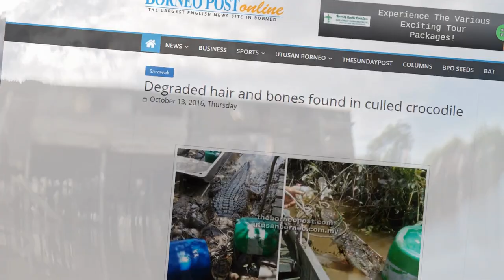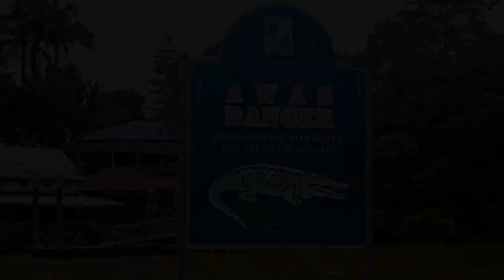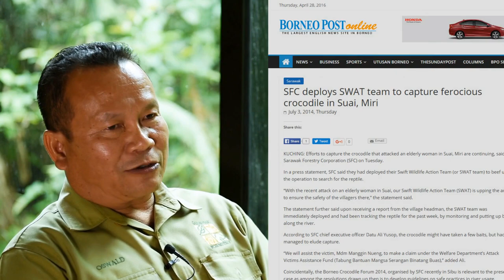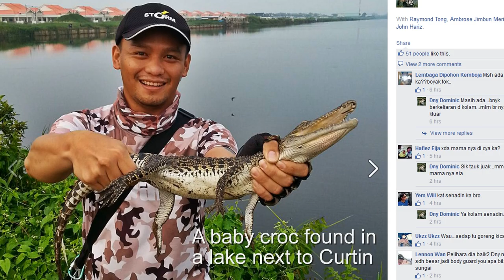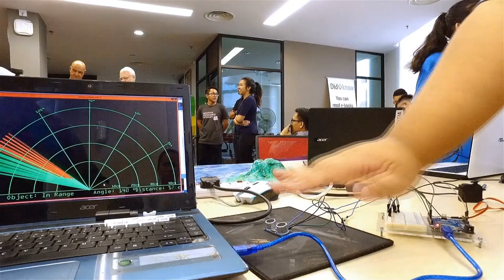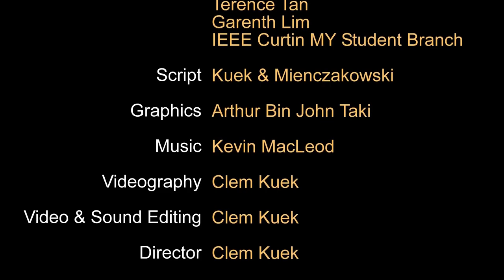An Uneasy Co-existence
PREVIEW 2: Life with crocodiles in Sarawak.
A documentary by Abang Bokeh Pictures.